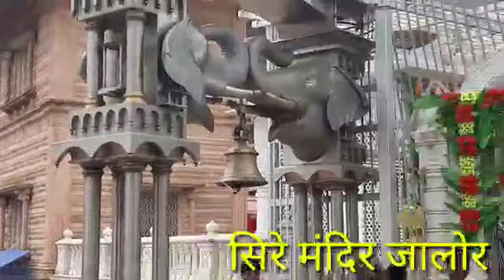गुरु महिमा ,गुरुदेव योगीराज श्री रघुनाथ जी महाराज ,पशुपतिनाथ मंदिर को सादर समर्पित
Video from Puran Mal Pareek